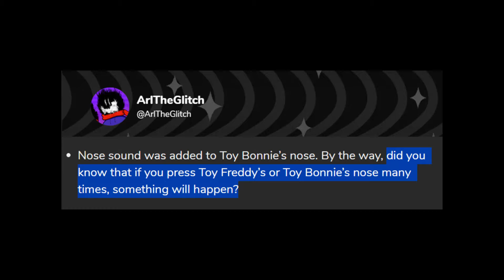A Secret in Toy Bonnie's Nose | FNAF 2 Chaotic Grand Reopening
FNAF 2 Chaotic Grand Reopening